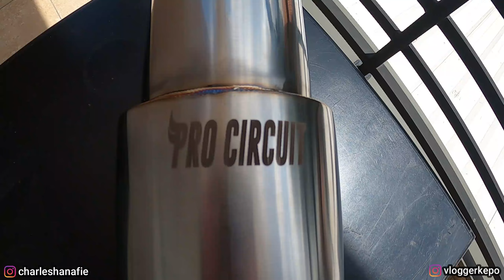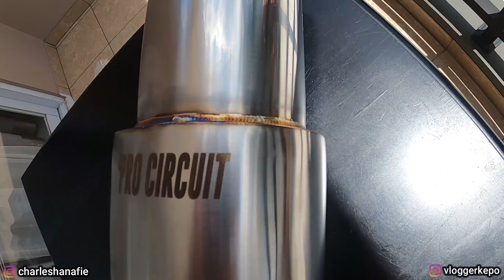COBA MUFFLER BARU | IRONCRAFTS PROCIRCUIT | Oto Vlog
Halooo Guys...
Di video kali ini, Bembee lagi ada mainan baru nih seputar exhaust dari Ironcrafts.

Yuk langsung aja kita kepoin videonya.

Ohya bagi yang mobilnya mau gue review, silakan langsung DM IG gue yah.

Terima kasih.
Charles. H

CREDIT:
Song: RYYZN - Trick or Treat